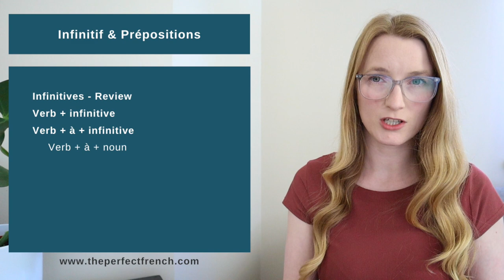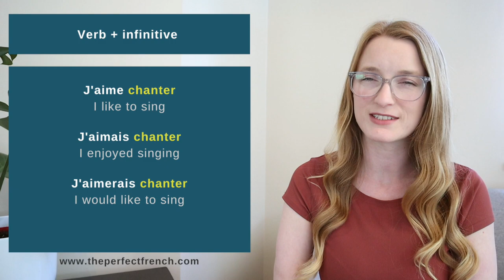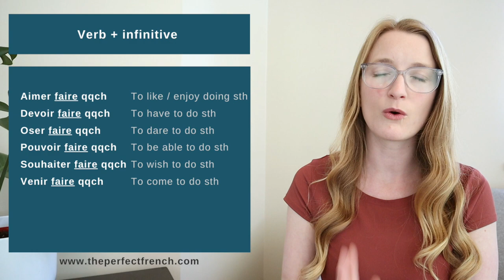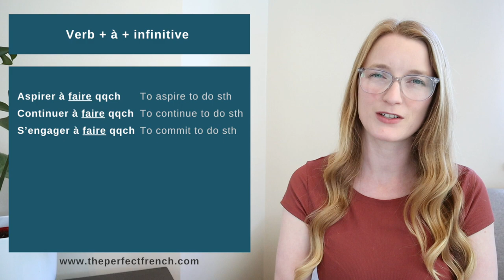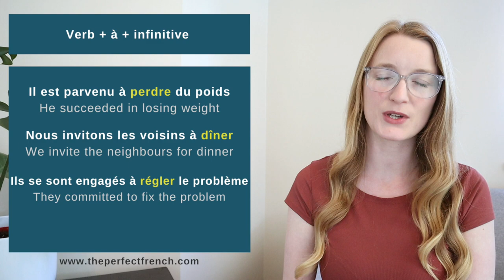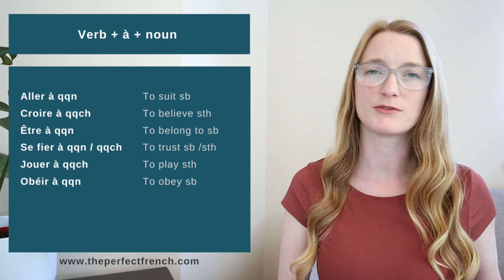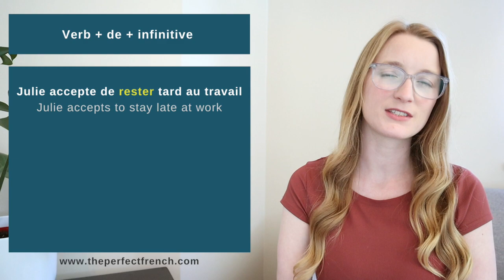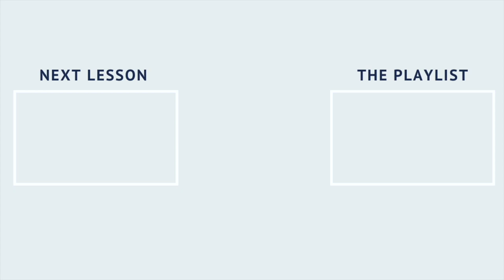DE, À or NOTHING before an infinitive verb in French? // French conjugation course // Lesson 37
When to add the prepositions DE, À, or NOTHING before an infinitive verb in French. The prepositions DE and À are linked to the conjugated verb before the infinitive. not the infinitive itself.
We can have 3 different constructions:
- Verb + infinitive
- Verb + à + infinitive
- Verb + de + infinitive
• The book on Amazon

0:00 Intro
01:11 Types of infinitives
01:40 Verb + infinitive
04:09 Verb + à + infinitive
07:28 Verb + de + infinitive

Complete French course conjugation online to learn by yourself. Learn all the tenses with exercises. Présent, Passé composé, Imparfait, Subjonctif, Conditionnel, Futur simple, Futur proche, Passé récent, Participe passé, Participe présent, Gérondif, Voix passive.
46 lessons to learn everything about French conjugation